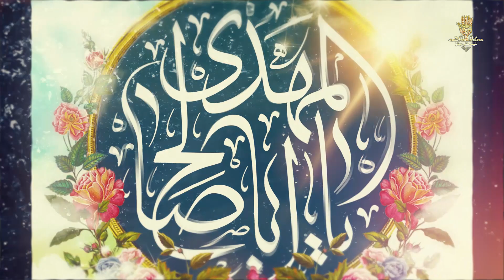Kaho Ya Mahdi AJTF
Media Partner - Shia Multimedia Team

Powered by - Shia Multimedia Team

Copyright Information - All Rights of Majlis, Nohay, Manqabat, Matam, & Shab-e-dari, Artwork, Logo, audio & video are reserved by Shia Multimedia Team.